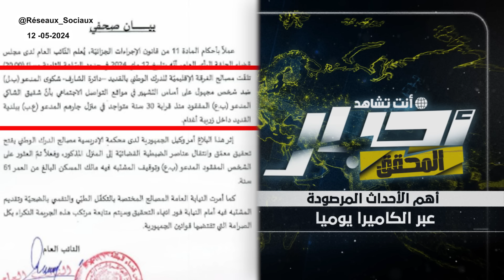أخبار المحقق | هكذا عثر على عمر بن عمران بعد 26 سنة من اختطااافه سنة 1996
عمر_بن_عمران من # الجزائر إختفى منذ 26 عاما في سن ال16 عاناما ليتم العثور عليه على بعد بضعة امتار على منزل عائلته .التفاصيل في أخبار المحقق
صفحة المحقق علي الفيس بوك :
 / almohakek008
صفحة المحقق على انستقرام :
 / al.mohakek